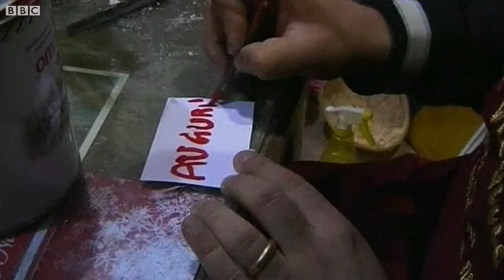BBC中文网视频：怀孕凯特塑像意大利上市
英国剑桥公爵夫人凯特怀孕的消息备受瞩目。意大利那不勒斯一家工艺店迅速以怀孕凯特与威廉王子模样制造塑像作圣诞礼品。